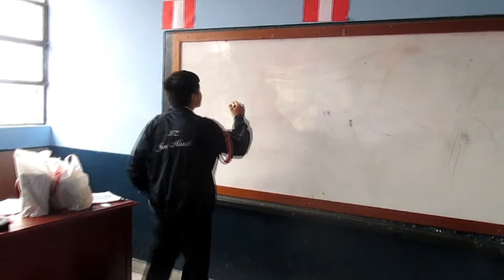IF LIFE WERE A SONG- ROLEPLAYING WITH MUSIC.